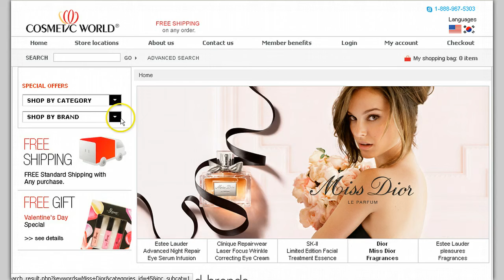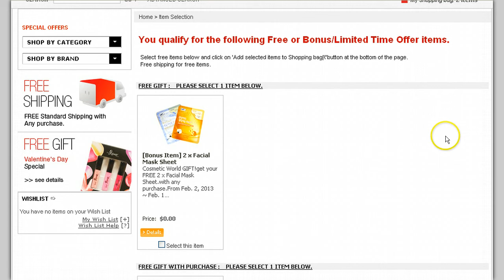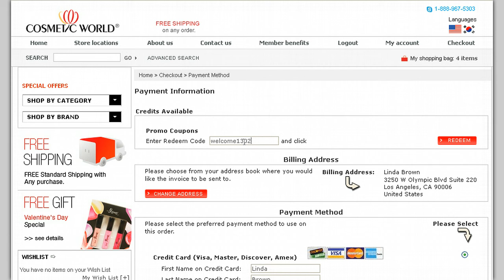Exclusive Promotion for Yibada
Exclusive offers for yibada users
易八达用户独家优惠